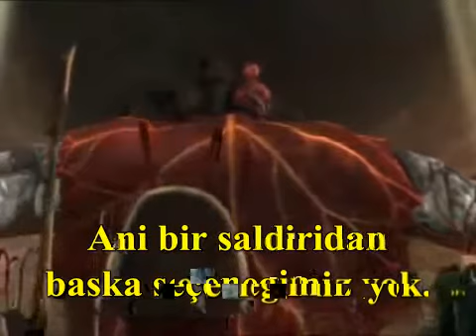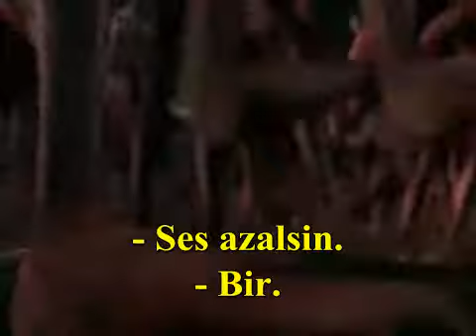antz turçe altyazılı parça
AntZ